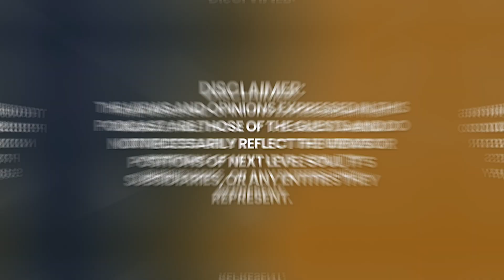MYSTIC VOYAGE: Unveiling the Story of LIFE BETWEEN LIVES! | Akerke Muratova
We have on the show Akerke Muratova. Akerke remembers what it was like before she was born; she remembers her pre-birth experience putting together her soul blueprint, her soul plan, and why she chose such a difficult early life with abusive parents abusive situation that she was and her explanation is heartfelt and beautiful.